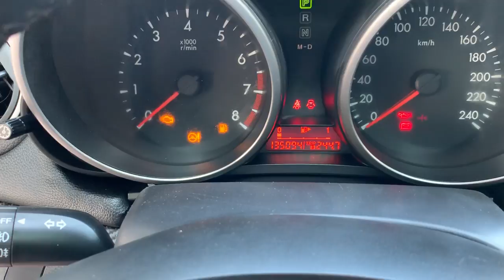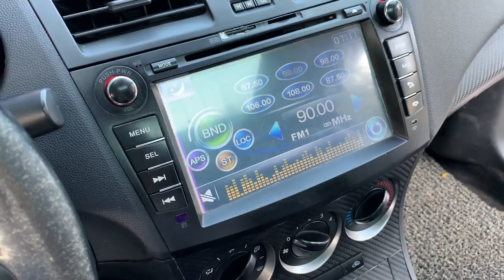Mazda 3 nhập khẩu 2010 số tự động 1.6 AT - Dũng Audi Ô Tô Cũ Hải Dương chào bán giá 395 triệu